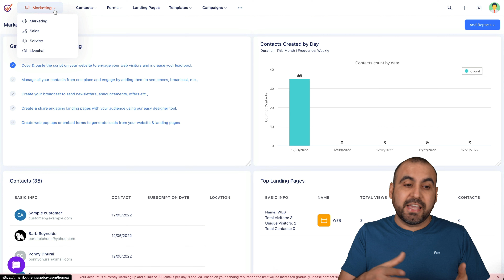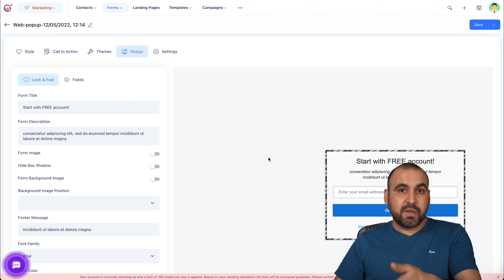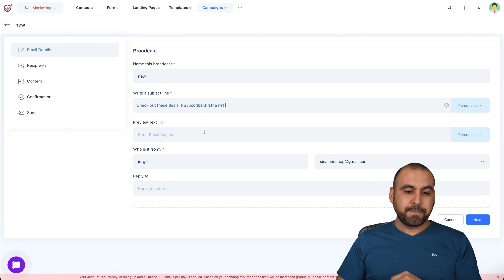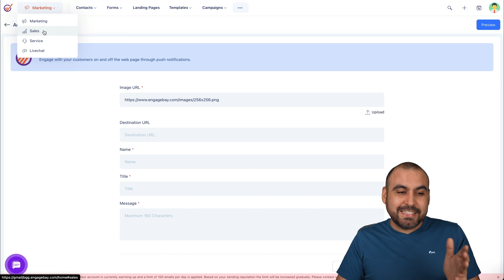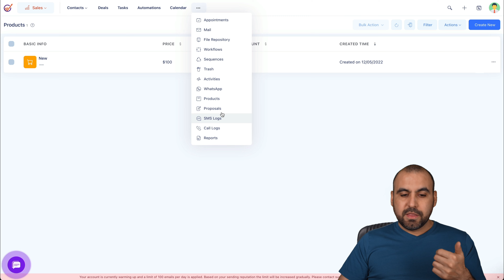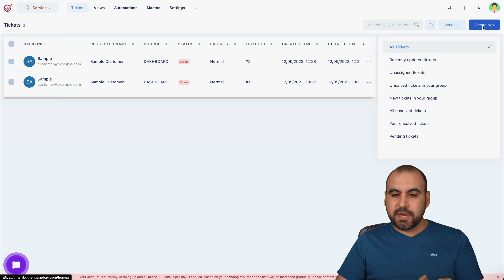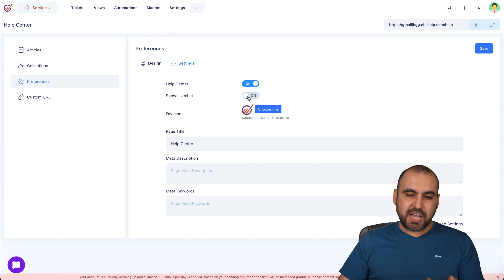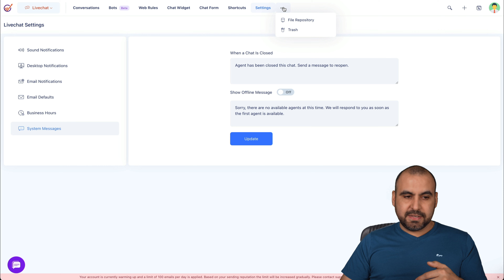Goodbye To Complexity - Introducing EngageBay's All In One CRM Solution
Hey everyone, I am here to tell you about the All In One CRM Solution!

I know that managing customer relationships can be complicated. From tracking customer data to segmenting contacts, it can all be a bit overwhelming. EngageBay's All In One CRM Solution - to make it easier for you to manage your customer relationships.

The solution has everything you need to keep your customer relationships organized. It's easy to use, and it can be accessed from anywhere. You can also access customer data from any device, including laptops, tablets, and smartphones.

With EngageBay's All In One CRM Solution, you can manage your customer relationships more effectively. You can track customer activity, segment contacts, and even send personalized messages. Plus, you can store all of your customer data in one place.

And, the solution also makes it easy for you to create and track campaigns. You can create campaigns quickly and easily, and you can track their performance in real time.

Plus, our solution also helps you stay organized. You can create custom reports to track your performance, and you can even automate certain tasks.